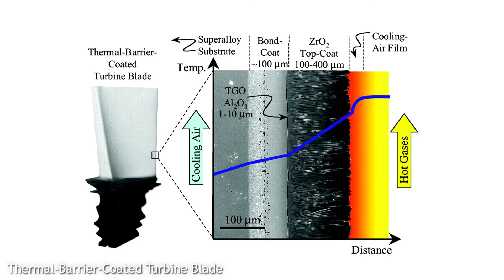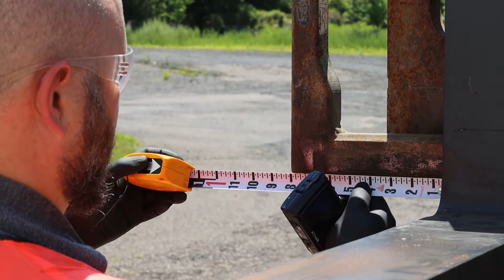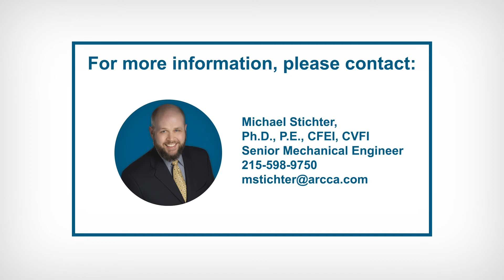ARCCA Expert Spotlight - Dr. Michael Stichter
Introducing Michael Stichter, PhD. out of our ARCCA Philadelphia office!

Dr. Stichter is a Mechanical Engineer with extensive experience in automotive, recreational, transportation, agricultural, commercial and industrial equipment and systems. He specializes in failure analysis of automobile components and systems, piping and manufacturing equipment, and mechanical devices, including industrial equipment such as forklifts and scissor lifts. He also investigates transportation related fires, and the failure modes of lithium-ion batteries in consumer devices, including e-cigarettes and hoverboards.